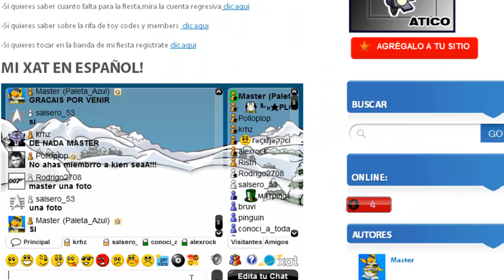Fiesta de mi Pinguino Paleta Azul de club penguin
La segunda fiesta que hice el mismo dia esta fue la principal y la más importante.